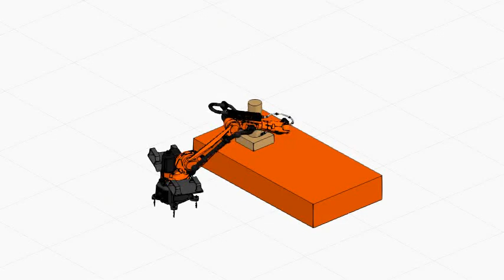Robotic welding with KUKA simpro